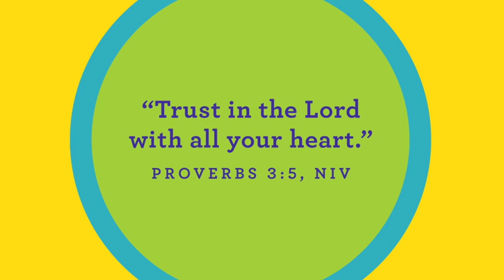Ridge Kids Online | Early Childhood | July 11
Early Childhood (Birth through Preschool) | July 11